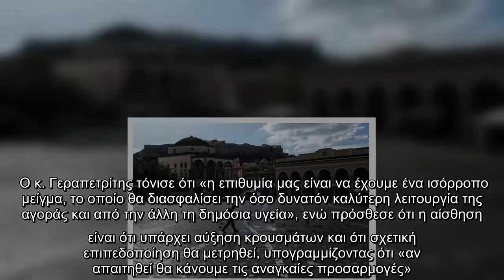Κορωνοϊός-Lockdown: Aνά πάσα στιγμή υπάρχει η πιθανότητα να έχουμε και αλλά μέτρα, όχι μόνο για την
Κορωνοϊός-Lockdown: Aνά πάσα στιγμή υπάρχει η πιθανότητα να έχουμε και αλλά μέτρα, όχι μόνο για την Αττική, αλλά για όλη τη χώρα